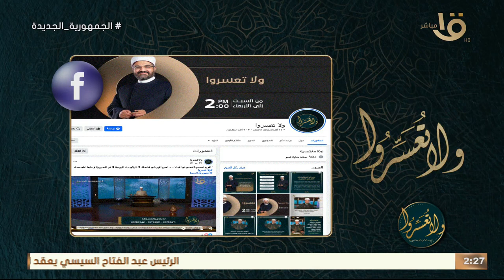ولا تعسروا | "توافق وسعادة: زواج السيستم".. مع د. عمرو الورداني في حلقة كاملة 26-5-2024